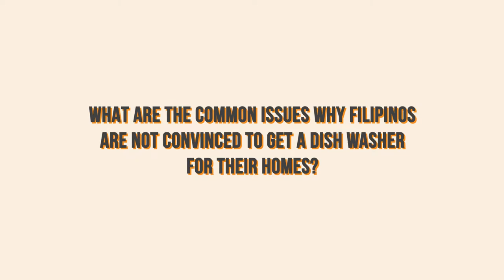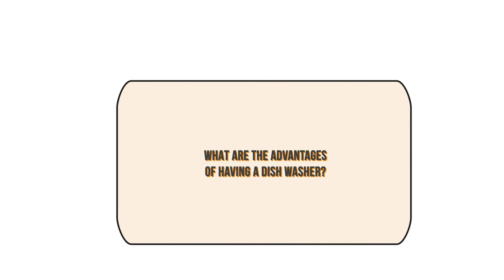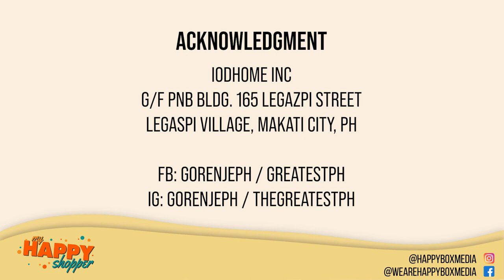My Happy Shopper: Is it worth buying a DISHWASHER?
Dishwashing machines have been a common household item for a lot of homes around the world. For Filipinos, it is slowly catching up as more and more families realise the benefits of having a dishwasher in their homes.

Is it really effective? Does it consume a lot of water?

Know more about the real deal in having dishwashers in this latest video of My Happy Shopper!